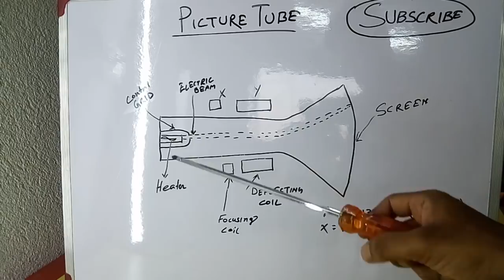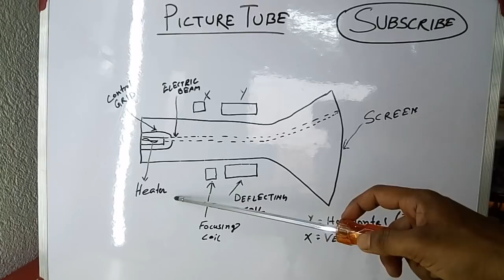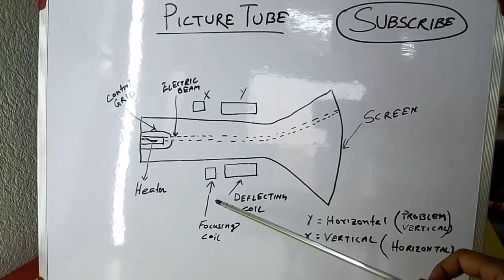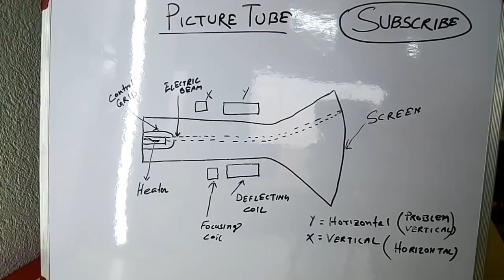Picture Tube all fault explain in hindi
in this video I will tell you about CRT TV picture tube, how many fault getting in picture tube and how to fix picture tube fault.